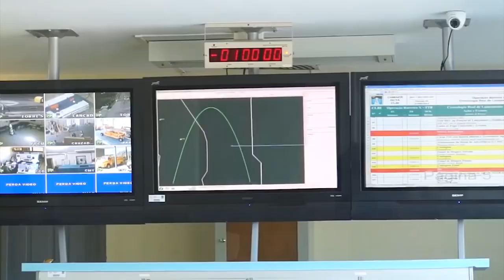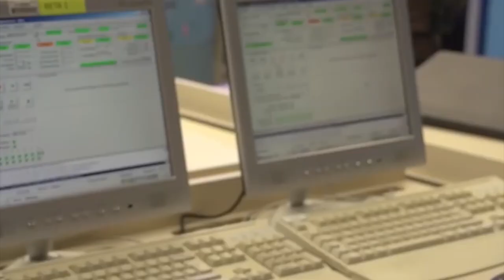Em breve, primeiro Lançamento de Foguete comercial no Centro Espacial de Alcântara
O Centro Espacial de Alcântara no (MA), se prepara para o primeiro lançamento de um foguete comercial de uma empresa privada. Já estão em solo brasileiro as primeiras peças e equipamentos do foguete sul-coreano, que será lançado entre os dias 19 e 21 deste mês pela Innospace.

Desde a assinatura e ratificação do Acordo de Salvaguardas Tecnológicas (AST) entre o Brasil e os Estados Unidos, em 2019, as políticas públicas desenvolvidas pelo MCTI permitiram realizar o 1º Chamamento Público para identificar o interesse privado na utilização de Alcântara.

As peças foram trazidas da Coreia do Sul em um Boeing 747, um avião que está entre os maiores do mundo. O lançamento do primeiro foguete comercial marca um momento histórico de fortalecimento do compromisso do Brasil com a manutenção da soberania do espaço aéreo.

Ainda em 2020, a Agência Espacial Brasileira revisou os normativos de licenciamento espacial, avaliou alguns pedidos de empresas e publicou 4 licenças de operador até 2021. A Innospace, startup espacial sul-coreana para pequenos veículos lançadores, assinou um acordo.

Este será o primeiro voo de teste suborbital para validar o motor de primeiro estágio do HANBIT-Nano, que é um pequeno lançador de satélites de dois estágios. Ele levará a bordo a carga SISNAV, um sistema de navegação inercial 100% nacional.

Vídeo: MCTI